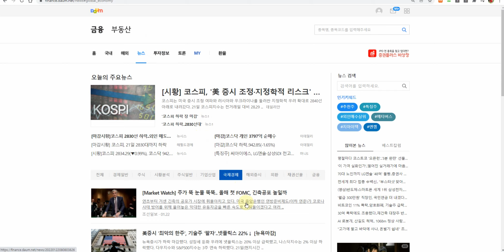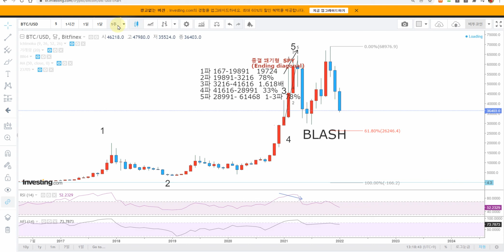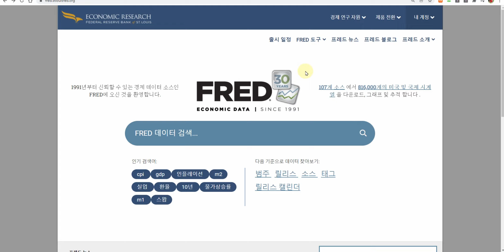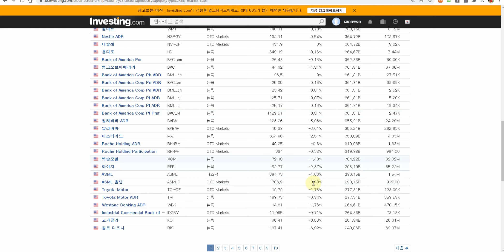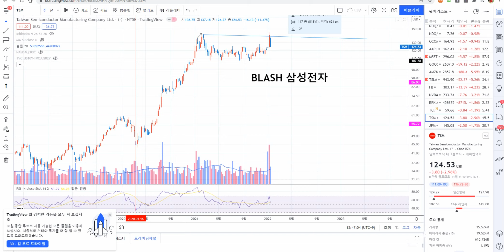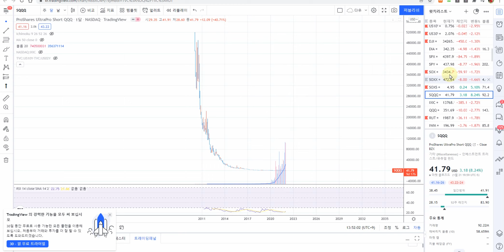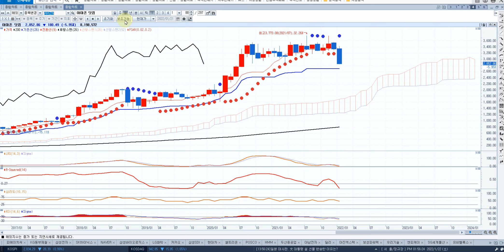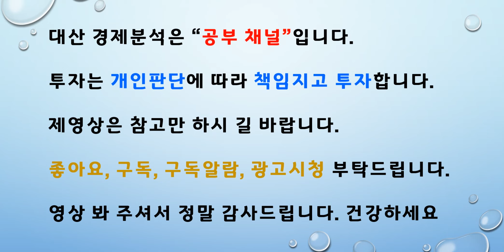미 주요종목 대세하락 신호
건강하세요!!!
미연준총자산  미회사채  애플  마이크로소프트  아마존  구글  페이스북  테슬라  등
LONG SHORT 전략 신호  실질금리 10년 30년

[금융환경 변화대응 무한양적완화 금융위기]